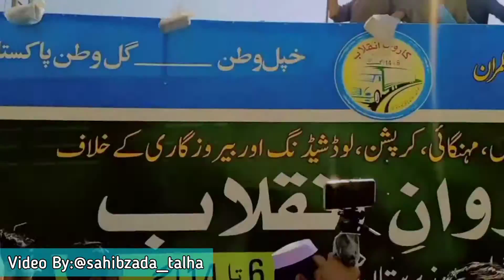Jamaat E Islami Upper Dir Wari Zone